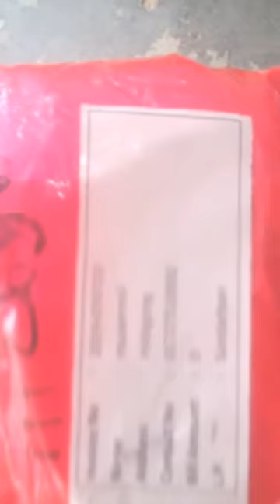Piroyshop কি পেলাম প্রিয়শপ থেকে। ৫০টাকার পণ্য।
Piroyshop Piroyshop কি পেলাম প্রিয়শপ থেকে। ৫০টাকার পণ্য।